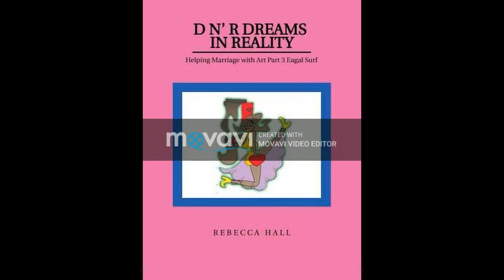ALBUM MS MERMAID SONG 2